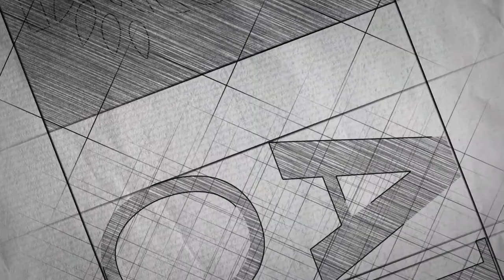2018 AIA Ohio Gold Medal Firm Award Recipient: City Architecture